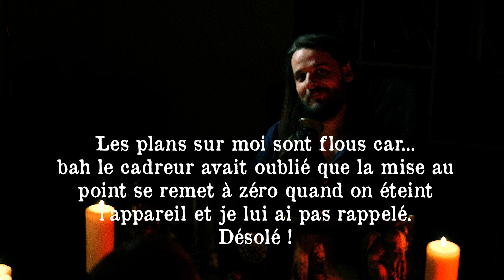La Ferme Fletcher - Ep02 - Les Fletcher - JDR (Cthulhu Hack)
Bienvenue dans Sombres Machinations !
Une série de jeux rôle enregistrés !

Chaque saison étant unique, pas besoin de les suivre toutes dans l'ordre.
Dans celle-ci, "La Ferme Fletcher", nous suivons Kevin et Eric.
Ou plutôt leurs personnages : Le professeur Philip Bunn et Daniel Poer.

Si, comme moi, vous êtes tombé amoureux des dessins que j'ai eu grand plaisir à animer pour l'intro, alors c'est que vous aimez le style de Tom !
Ou sur Instagram : tom.illustrateur
Envoyez-lui plein d'amour, il le mérite !

Je remercie Les XII Singes de m'avoir fourni le matos du JDR Cthulhu Hack VF, que je vous recommande sans soucis (étant déjà fan de la VO avant de recevoir cette VF de très bonne facture !).
À la fin de la saison, un pack contenant le livre du jeu, un écran de jeu et un livret de scénario sera à gagner !
Pour les remercier, n'hésitez pas à leur envoyer un petit message d'amour